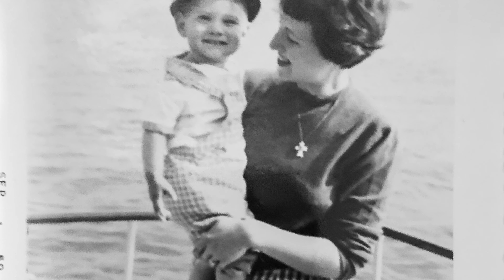Ingalls Shipbuilding Heart Walk 2019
Each year Ingalls Shipbuilding participates in the American Heart Association’s HeartWalk, but this event means more than raising funds for Rick Spaulding, Vice President of Central Planning and Process Excellence. Join the Ingalls team on Saturday, March 30 at Pascagoula Beach Park to raise awareness and funds for heart health.